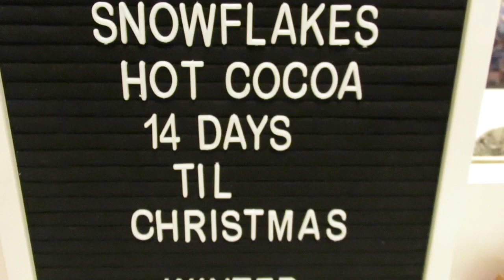Christmas Countdown 2019: Day 12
So sorry about today's video. It didn't really work out and there was no advent calendar needing to be unboxed, so again I'm sorry.